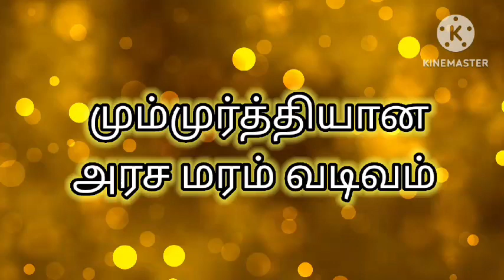மும்மூர்த்தி வடிவம் அரச மரம்/ஆயுள் கூடும்/